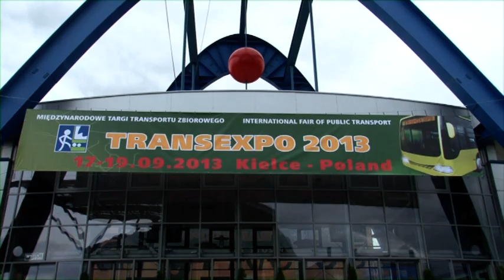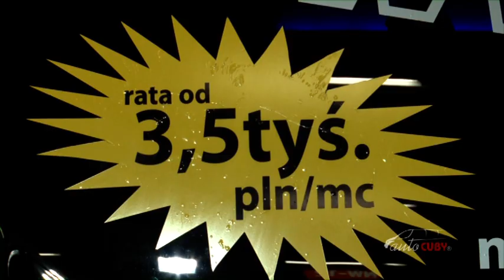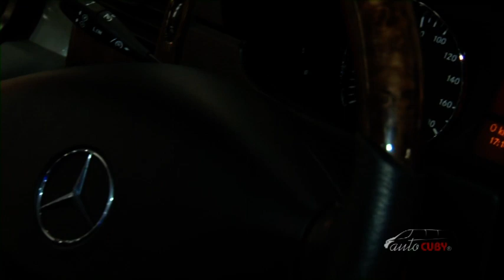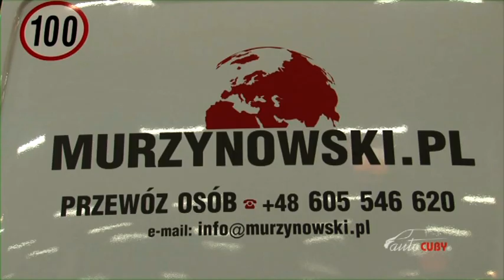Auto-CUBY na targach TRANSEXPO'2012 w Kielcach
Zakończyły się dziesiąte, jubileuszowe Międzynarodowe Targi Transportu Zbiorowego. Jak co roku podczas TRANSEXPO czołowe firmy pokazują pojazdy nowej generacji gwarantujące najwyższy standard, komfort jazdy, ale przede wszystkim bezpieczeństwo pasażerów. W halach Targów Kielce zobaczyć można było również pojazdy wyprodukaowane przez Auto-CUBY. Zaprezentowane zostały trzy autobusy:
1. City Line - 28 osobowy autobus miejski z obniżoną podłogą bazujący na Mercedes-Benz Sprinter,
2. Turist Line - 22+1+1 osobowy autobus w pełnej kompletacji turystycznej, oraz
3. Turist Line - 22+1+1 osobowy autobus w kompletacji turystycznej